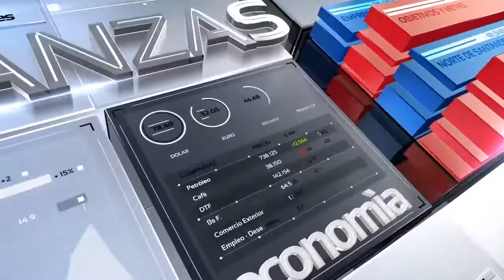HERNANDO ANGARITA EX VICE MINISTRO DEL INTERIOR